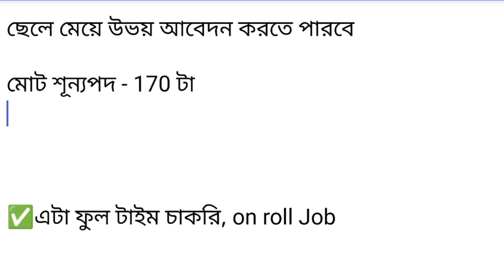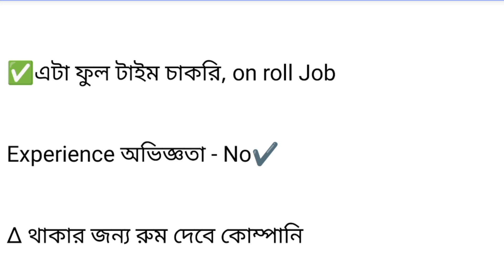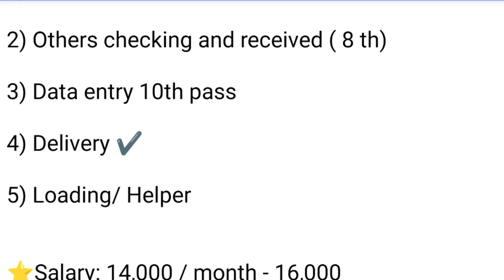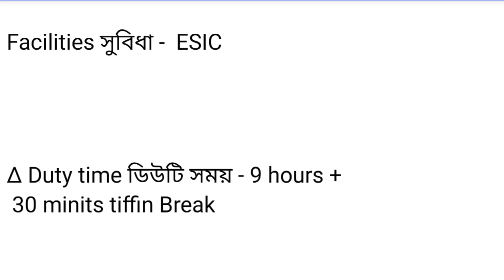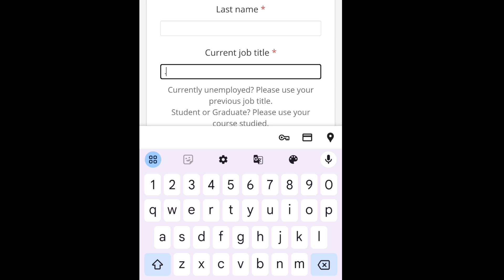Logistics Company Job Vacancy 2024 | packing job in Kolkata | private job vacancy update 2024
Cipla Medicine Job 2024 || Medicine Packing Job || Kolkata Job Vacancy || Private Job Recruitment.